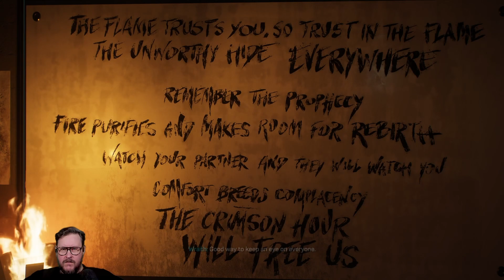Spider-man 2 Ep 24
Welcome to my playthrough of Spider-man 2, I love Superhero games, and I cannot wait for this playthrough.